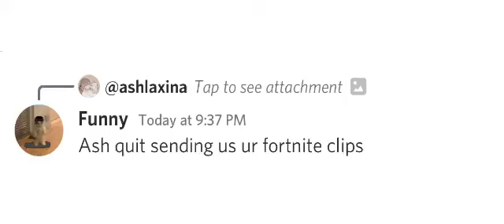finally youtube lets be create a video